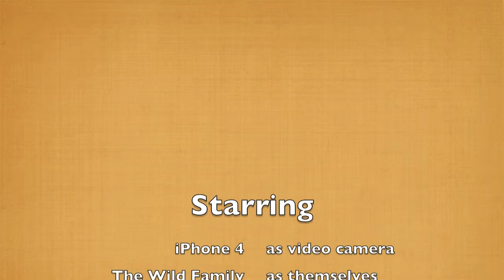Piglets in HD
Baby piglets less than a week old at Church Farm, Stow Bardolph